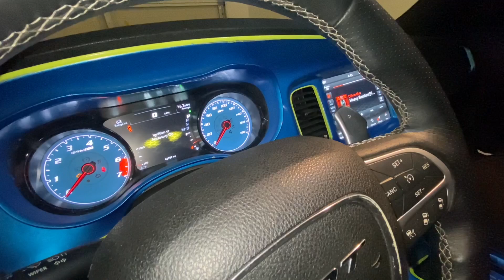Dodge Charger Bass Will Make Your Ears Bleed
Hifonics amp